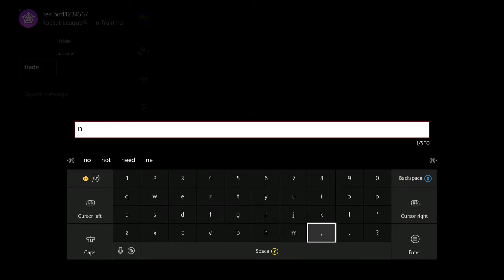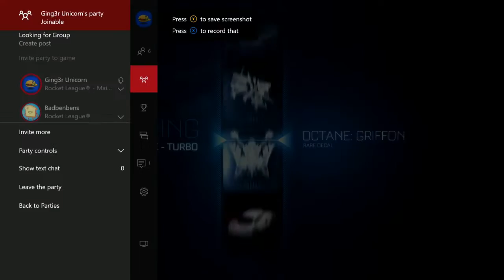Rocket league 25 crate opening 6 TURBO CRATES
CRATE OPENING